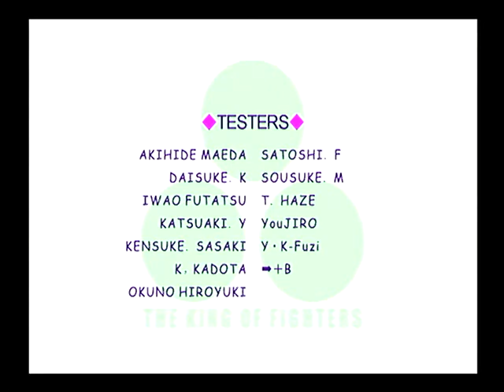KOF XI Team Kusanagi - 5